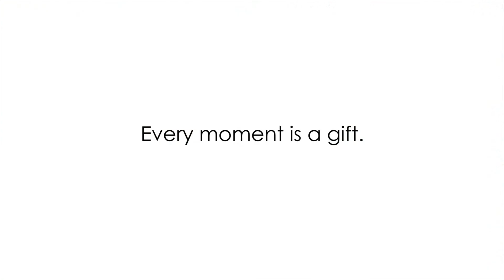Manly to Spit Bridge Walk Sydney 2015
Every moment is a gift!
Song: Left - Nessun Dorma